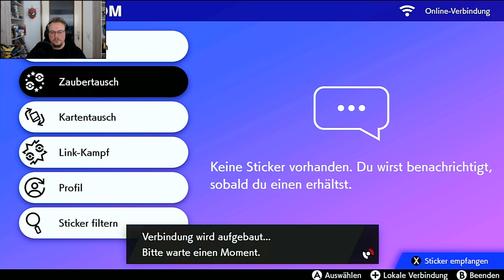Die Erste Sehenswürdigkeit - Pokemon Schwert Die Insel der Rüstung #18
Erstes Add-On zu Schwert und Schild.